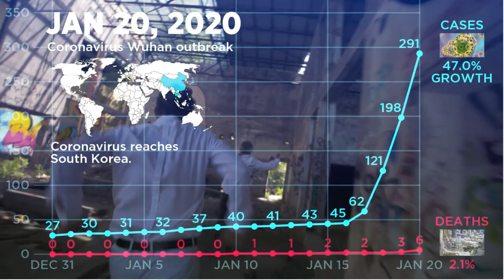Not With Us! (I never believed in Conspiracy)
Dedicated to all the suffering people of the world who do not have Covid19.

Music, instruments, mix and mastering: Michal Kovalčík
Text and vocals: Andrej Sagona Maťko
Directing, camera and cut of video:  Miro Dornenmauer

Acting: Katarína Gažová, Martin Školník, Samuel Kovalčík, Michal Kovalčík, Andrej Maťko

Special thanks: to all the other actors participating in the video

Recorded in times of „pandemic“ and quarantine in 2020.